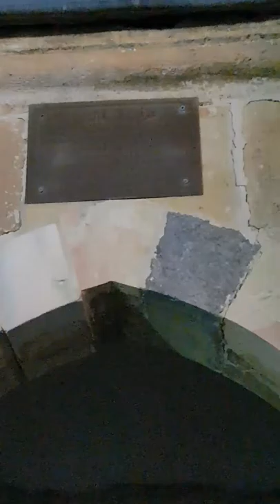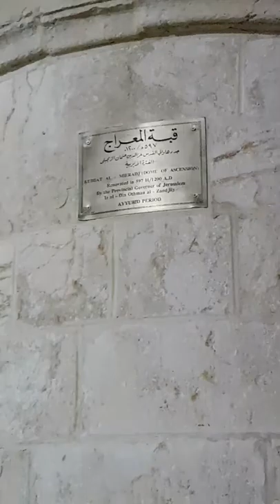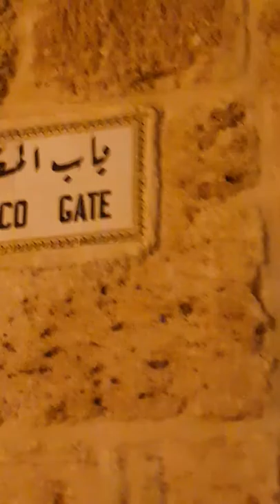Masjid Aqsa Tour - Jerusalem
Inside Masjid Aqsa, The 3rd Holiest Mosque   In Islam - Jerusalem (Tour Guide)
$IsraaAndMi'raj

04/07/2017